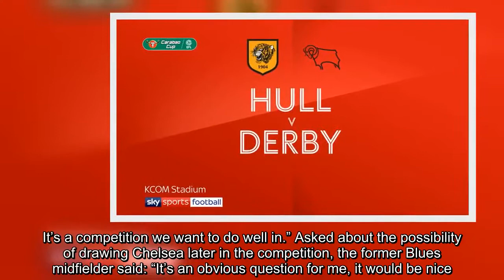Frank Lampard craves ‘romantic’ Chelsea clash after Derby hammer Hull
Derby manager Frank Lampard would relish a Carabao Cup reunion with Chelsea after his side's 4-0 demolition of Hull.    Lampard’s side thrashed their inexperienced opponents at the KCOM Stadium as a meagre 4,666 fans watched, the lowest attendance since the Tigers moved from Boothferry Park. This match showed 17 changes from last weekend as both teams rested players ahead of their Sky Bet Championship clash at the same venue on Saturday. Florian Jozefzoon scored twice and Derby’s other goals came from Martyn Waghorn and Mason Mount.   Looking